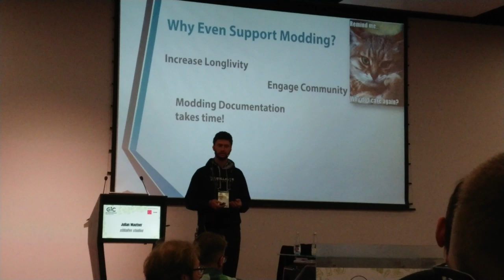Relacja z PGA 2019, GIC 2019 i CEEGA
Zobacz w kilka minut co działo się na Poznań Game Arena 2019, Game Industry Conference 2019 i podczas gali Central & Eastern Europe Game Awards. Imprezy były dedykowane graczom, pracownikom branży tworzącej gry oraz mediom.

0:00 Intro
0:29 Poznań Game Arena (PGA) 2019
2:25 Game Industry Conference (GIC) 2019
2:48 Koncert Epic Game Music
2:58 Central & Eastern Europe Game Awards (CEEGA)
3:30 Podsumowanie PGA 2019, GIC 2019 i CEEGA

Muzyka:
* Jingle Punks: Sunshine in My Heart
* Rondo Brothers: Race Car

POZNAŃ GAME ARENA (PGA) 2019

Jak co roku pawilony Międzynarodowych Targów Poznańskich wypełniły tłumy fanów elektronicznej rozrywki. Zwiedzający mogli pograć w gry niezależne w strefie Indie, tytuły większych firm w dedykowanych strefach oraz w wiele popularnych gier online na praktycznie każdym stoisku oferującym sprzęt gamingowy. Masa osób rywalizowała w konkursach, w których należało wykazać się wiedzą na temat gier, sprawnością fizyczną lub pokonać rywali w takich grach jak League of Legends, Rocket League czy Counter Strike. Największe kolejki obserwowałem jednak do Cyberpunka, którego premiera jest zaplanowana na 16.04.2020 roku.

Czasu nie trzeba było spędzać przed monitorem. Były też miejsca przeznaczone na gry planszowe oraz wyodrębnione obszary na zabawy z laserowymi tagami.

Tak duże wydarzenia przyciągają popularnych youtuberów, streamerów, itd. Wiele z tych osób można było spotkać w strefie Stars4Fans. Fani mogli jednak znaleźć swoich ulubieńców praktycznie niemal na całym obszarze PGA 2019. W wielu przypadkach promowali oni stoiska poszczególnych firm. I tak tradycyjnie już mogliśmy spotkać pierwszą polską streamerkę – Brunecię czy Namidanobakę.

Organizowane były też konkursy cosplayowe. Część przebierańców promowała jednak gry lub całe strefy. Zwiedzający bez większego wysiłku mogli złapać kogoś w cosplayu do ciekawego zdjęcia.

O ile wiele paneli dyskusyjnych na Game Industry Conference było nastawionych na ludzi z branży, to pewne bardziej przystępne odbywały się też na Poznań Game Arena. Część z nich zorganizowano w strefie Indie. Na tamtejszej scenie dyskutowano m.in. świeży temat Blizzarda reagującego na poruszenie kwestii politycznych podczas jednego z organizowanych przez tę firmę konkursów.

GAME INDUSTRY CONFERENCE (GIC) 2019

Każdy odwiedzający targi Poznań Game Arena może też bezpłatnie wziąć udział w Game Industry Conference. Część prelekcji i paneli dyskusyjnych była bardzo przystępna i poruszały ogólne tematy związane z grami jak Game Dev na uczelniach czy stan gier premium i konsolowych na aktualnym rynku. GIC pod tym względem jest dużo lepiej zorganizowany niż PGA, ponieważ na stronie dostępna jest dokładna agenda na każdy dzień.

KONCERT EPIC GAME MUSIC

Podczas minionego weekendu na terenie MTP odbył się również koncert. W planie dla orkiestry pojawiły się utwory, które fanom poszczególnych gier są dobrze znane:

* TETRIS (kompozytor: Hirokazu Tanaka)
* SUPER MARIO (kompozytor: Kōji Kondō)
* GIANA SISTERS (kompozytorzy: Chris Hülsbeck i Jochen Hippel)
* ZELDA (kompozytor: Kōji Kondō)
* METAL GEAR SOLID (kompozytorzy: Tappi Iwase i Harry Gregson-Williams)
* SONIC (kompozytor: Masato Nakamura)
* DOOM: „Demon’s Dead & at Doom’s Gate (E1M1)” (kompozytorzy: Bobby Prince i Mick Gordon)
* GOD OF WAR (kompozytor: Bear McCreary)
* FROSTPUNK: „The City Must Survive” (kompozytor: Piotr Musiał)
* ASSASIN’S CREED II: Ezio’s Family (kompozytor: Jesper Kyd)
* DRAGON AGE: „The Dawn will Come” (kompozytor: Trevor Morris)
* THE WITCHER 3 – WILD HUNT: „Geralt of Rivia Extended” (kompozytorzy: Marcin Przybyłowicz i Mikołaj Stroiński)
* LAYERS OF FEAR 2 (kompozytorzy: Arkadiusz Reikowski i George Strezov)
* itd.

Na moim kanale publikuję poradniki, "zagrajmy w...",  recenzje i nie tylko. Wrzucam je co sobotę.